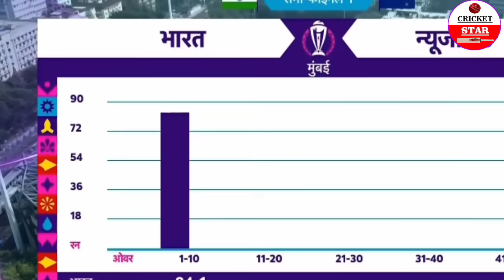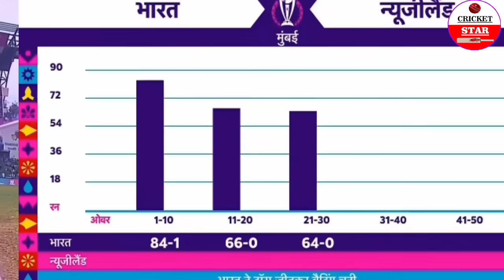India Vs NewZealand World Cup SemiFinal Full Match Highlights, IND vs NZ WC Full Match Highlights